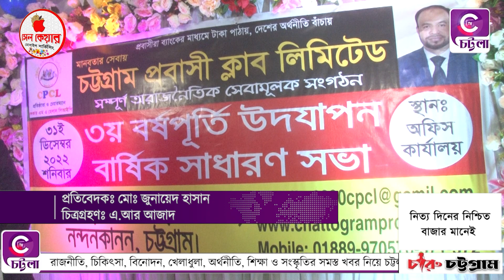মুক্তিযোদ্ধাদের পরে রেমিট্যান্স যোদ্ধারা সন্মান পাওয়ার অধিকার রাখে ; খন্দকার এম এ হেলাল সিআইপি